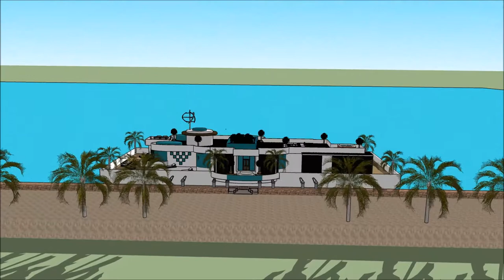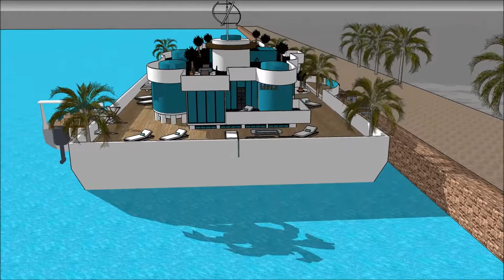خانه لوکس ولایتی چگونه خانه را لوکس کنیم خانه معمار عمارت های لوکس دنیا عمارت های لوکس عروسی River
The floating house villa houseboatzania launching an innovative high-end luxury yacht floating house villa mansion home design potentially as a display of exhibition of the خانه لوکس ولایتی چگونه خانه را لوکس کنیم خانه معمار عمارت های لوکس دنیا عمارت های لوکس عروسی  River .

The collection of the Floating house villa houseboatzania concept of خانه لوکس ولایتی چگونه خانه را لوکس کنیم خانه معمار عمارت های لوکس دنیا عمارت های لوکس عروسی  River  consists of high luxury and architectural art pieces in minimalism combined with living on the waterfront of the harbour.

The floating house villa mansion yacht design has the basis to sustain living with high standards and contemporary structural design خانه لوکس ولایتی چگونه خانه را لوکس کنیم خانه معمار عمارت های لوکس دنیا عمارت های لوکس عروسی  River  with numerous of prospects for excessive living and celebrating the desire of life worldwide: